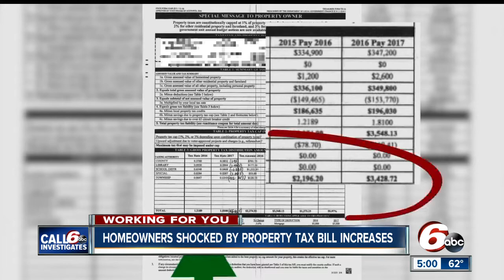Property tax sticker shock hits Monroe County homeowners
Thousands of Bloomington homeowners are suffering from sticker shock after opening their spring property tax bills to find substantial increases.